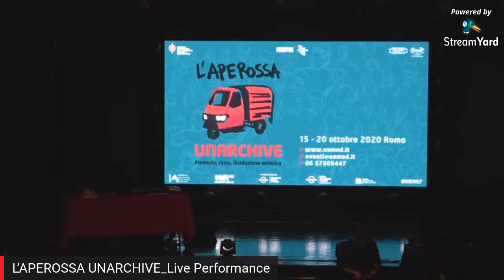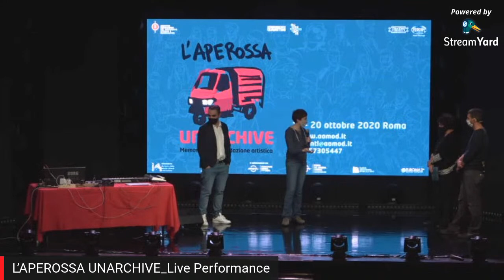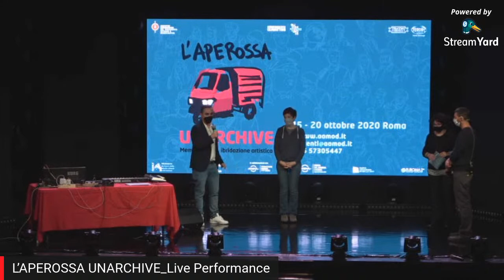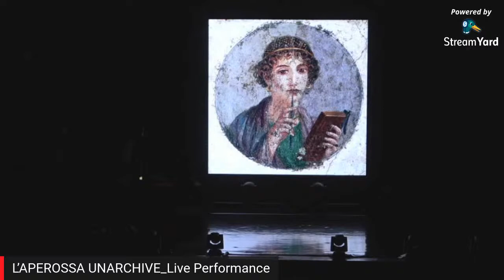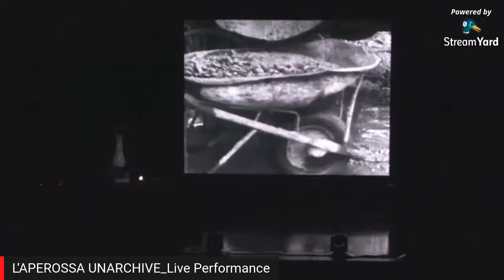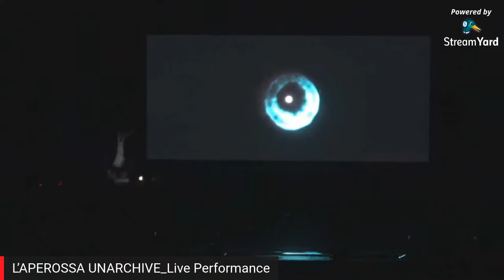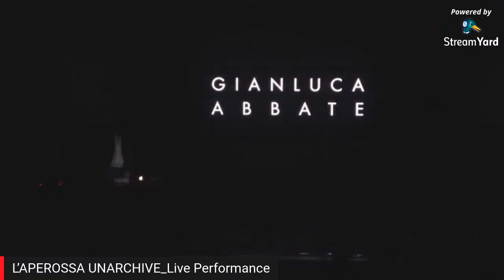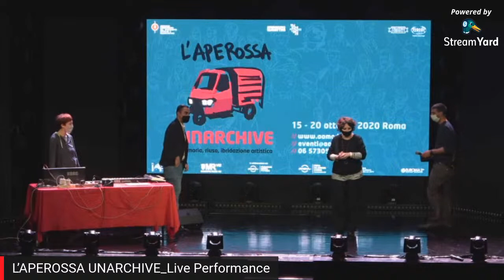L’APEROSSA UnArchive_Live Performance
L'Aperossa UnArchive
15-20 ottobre 2020 @ Roma
Piazzale della Centrale Montemartini (Via Ostiense 106)
Teatro Garbatella (Piazza Giovanni da Triora 15)

Giovedì 15 ottobre h 21:00
NUOVO MONDO
Live performance dei videoartisti Gianluca Abbate e Virginia Eleuteri Serpieri

Gianluca Abbate ha presentato i suoi lavori presso alcuni dei più celebri musei nazionali e internazionali, dal MACRO al MAXXI fino al MMoma di Mosca. Ha ideato, prodotto e diretto Panorama, cortometraggio sulla città contemporanea, premiato come Miglior corto italiano al 32° Torino Film Festival e, nel 2016, con il “Corto d’Argento”, assegnato dal Sindacato Nazionale Giornalisti Cinematografici Italiani.

Virginia Eleuteri Serpieri è regista di film e documentari sperimentali presentati nell'ambito di festival cinematografici come la Festa del Cinema di Roma e proiettati presso musei come il MAXXI e il MAMbo. Nel 2015, il suo documentario My Sister is a Painter vince il Casa Rossa Art Doc al 33° Bellaria Film Festival e, nel 2019, il suo progetto di lungometraggio AMOR riceve il primo Premio Solinas Documentario per il Cinema.